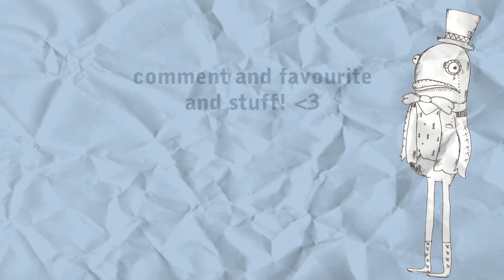Europe Saga #2 - Brussels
other places to get my music!

Huge thanks to channel flip for making the trip possible!